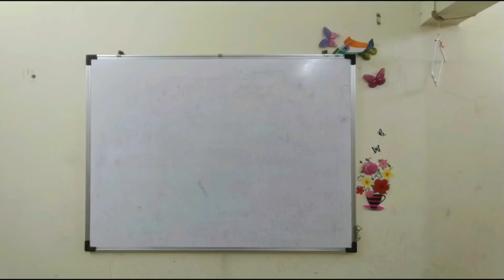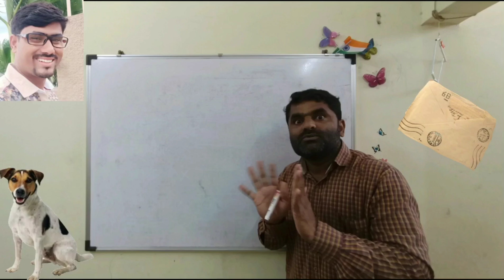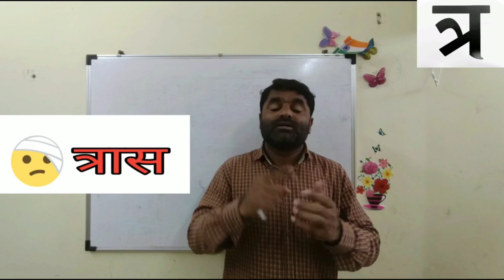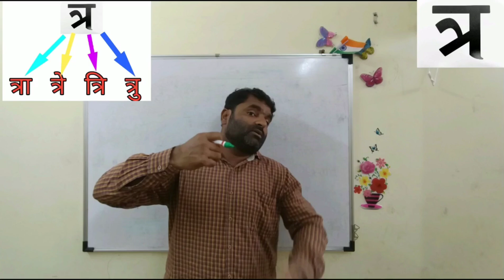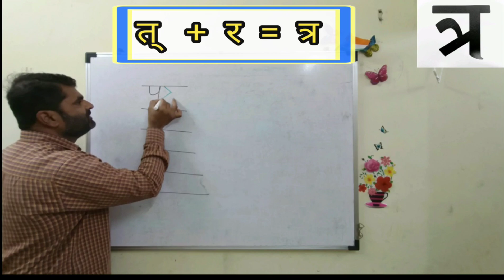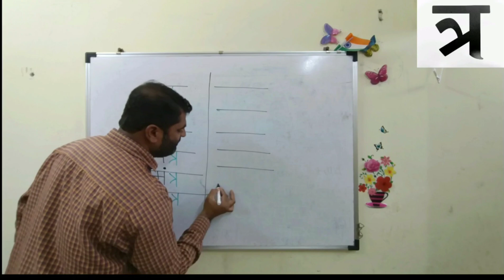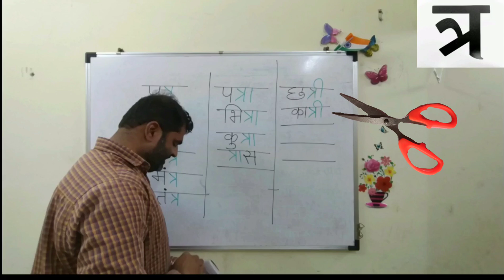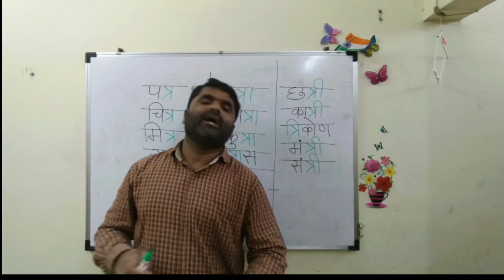चला आज आपण शिकूया त्र / सर्व मुळाक्षरे चित्र दाखवून शिकवतो मग त्र का नाही ?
त्र पत्र चित्र मित्र चला आज आपण शिकूया त्र .